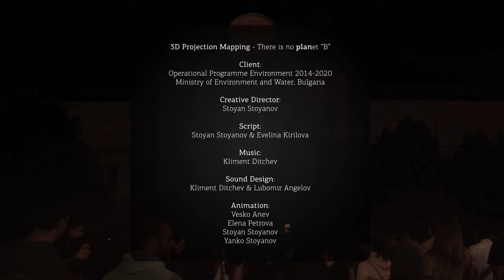Environmental 3D Mapping: There is no PLANet "B" / Нямаме ПЛАНета "Б" - 3D Мапинг Квадрат 500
We are extremely happy  for having an opportunity to create a 3D mapping show, dedicated to the problems and solutions for environmental sustainability.

3D Projection Mapping - There is no planet ”B”

Client:
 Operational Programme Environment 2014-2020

Ministry of Environment and Water, Bulgaria

Creative Director:
 Stoyan Stoyanov

Script:
 Stoyan Stoyanov, Evelina Kirilova

Sound Design:
Kliment Ditchev, Lubomir Angelov

Animation:
Vesko Anev
Elena Petrov

Stoyan Stoyanov

Yanko Stoyanov

Additional Animatioins:
Diana Ilignosheva
Katrin Krasimirova
Lora Rounevska
Nikolay Vanev

Technical Director
: Vladimir Grantcharov

Project Manager:
Martin Sindzhirliev

Multimedia & Sound equipment

proTechnica Event

September, 2019

Sofia, Bulgaria